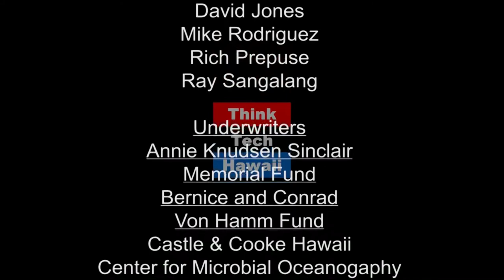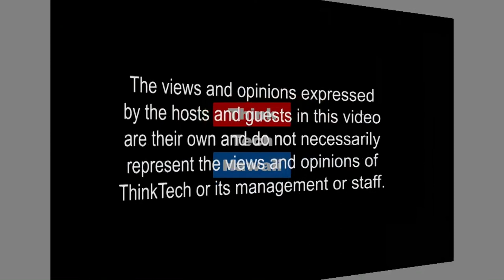Blockchain Applications with Z/Yen (We Like The 1%)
There is no one, true chain; there are different chains for different purposes..  There is no one, true chain; there are different chains for different purposes.  While blockchain technology is most quickly associated with the fintech sector and the introduction of crypto-currencies, distributed ledger technology has many other applications such as medical, archival and even governmental.

Z/yen is a commercial think tank concentrating on mutual distributed ledger technology.  We will explore the various projects Z/Yen is involved in and discuss the range of blockchain applications possible.